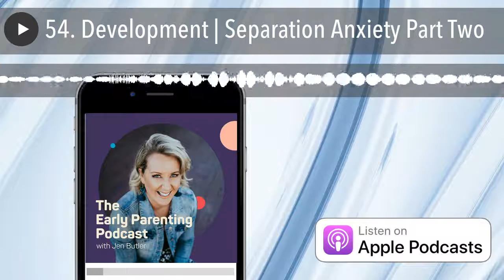54. Development | Separation Anxiety Part Two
Today is Part 2 of my 3-part series talking about separation anxiety. Today I cover what the common triggers of separation anxiety are and why some baby and toddler’s are more prone to separation than others.